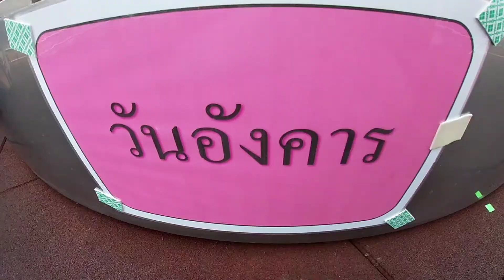วัดสามพราน ... นครปฐม